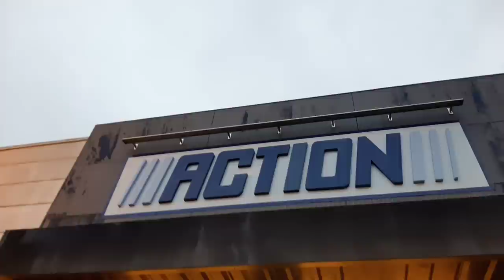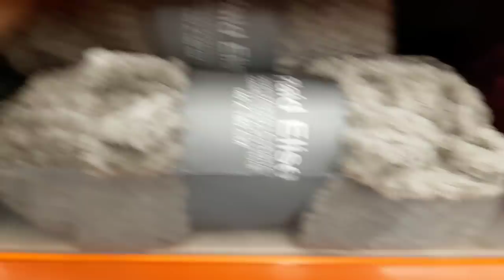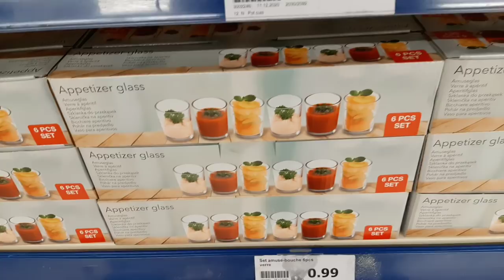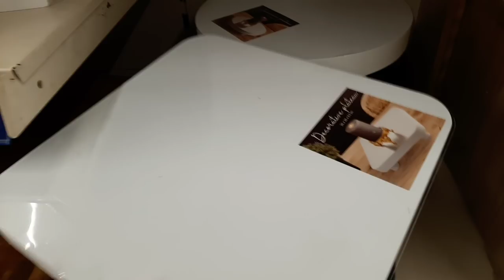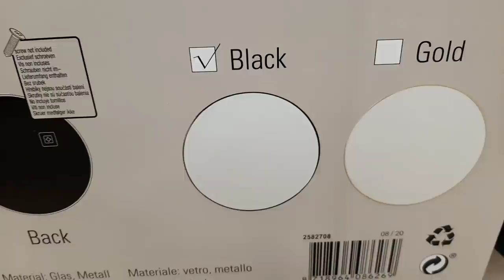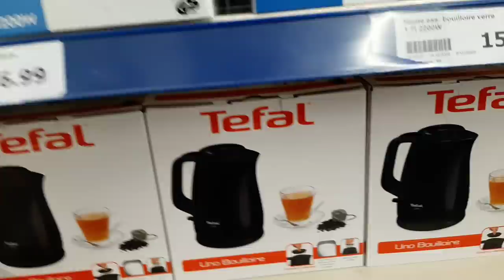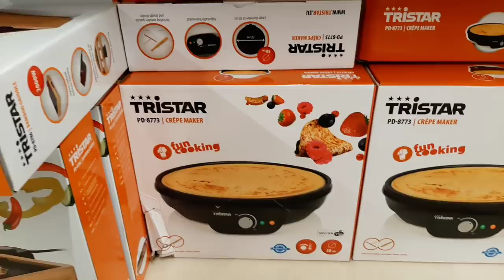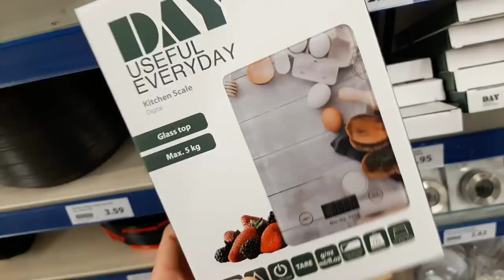ARRIVAGE ACTION 22/12/2020